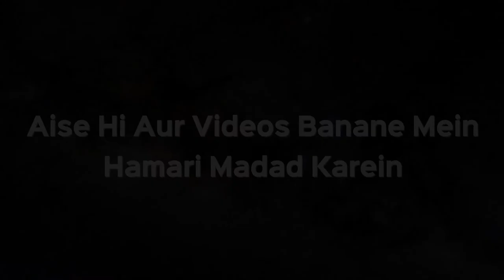Pani par Dam Karna Kaisa Hai? | Shaikh Kifayatullah Sanabili | iPlus TV